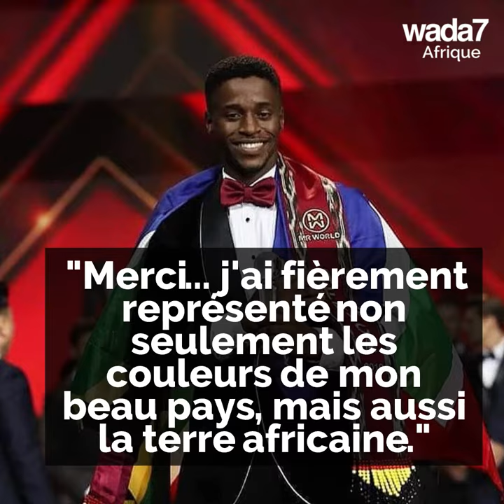Regardez cet Apollon sud-africain ! 🥰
Le sud-africain Fezile Mkhize a gagné un grand concours de beauté... 🥰